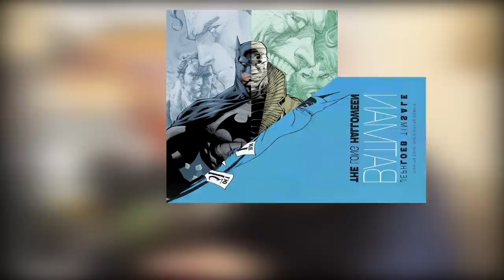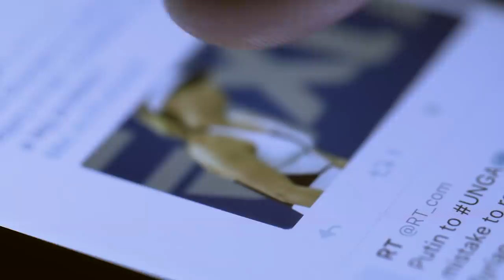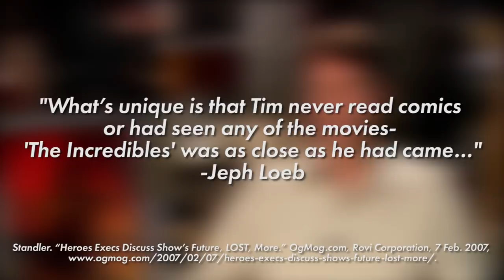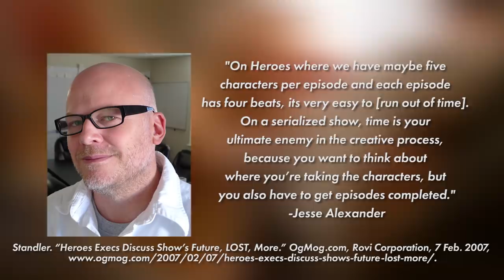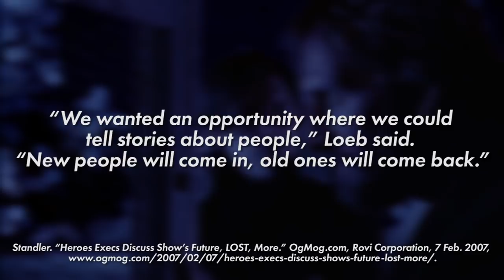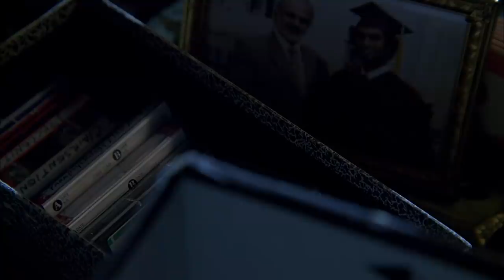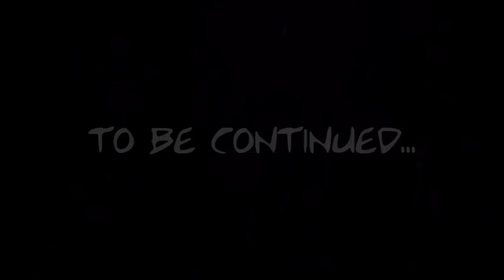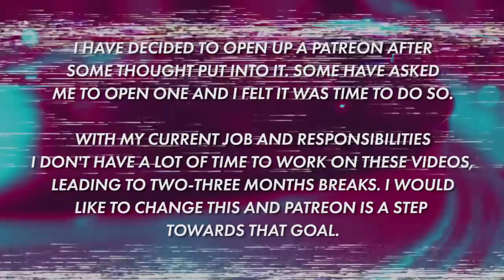The Rise and Fall of Heroes (Part One)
In the mid-2000s, a  superheroTV show by the name of Heroes took the world by storm.
With its cast of enjoyable characters, superheroes and intriguing plot, Heroes seemed to be on track to becoming a classic. Yet this would not come to pass and in this episode, we discuss how the show came to be. How it started before the fall of Heroes took place.

Core Ideas is a channel dedicated to video essays detailing what makes your favorite media work. From Teen Titans to Star Wars, no topic is off limits.